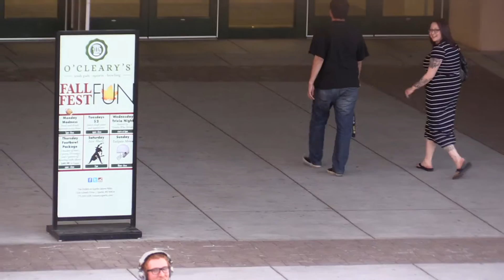Singing "No" by Meghan Trainor in public!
I go out and sing NO by Meghan Trainor in public and get some good reactions!

Check us out on Facebook!